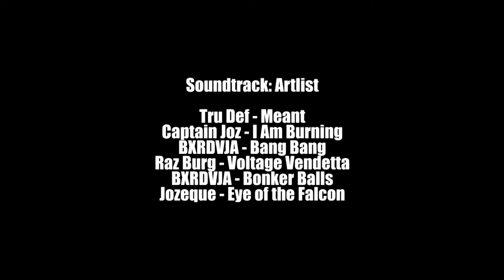LEGO London in Japan | Minifig Rides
This is the first Minifig Rides in 2024. We had Kansen Lego Off meet for the first time in 2 years. This is a Lego fan meeting with mainly Lego ships. But we 4WLC-UG crew brought our show cars in this huge London layout. It was great location for 4WLC shootings.